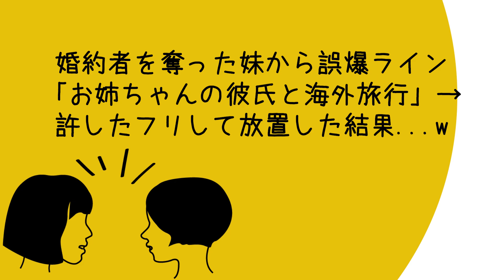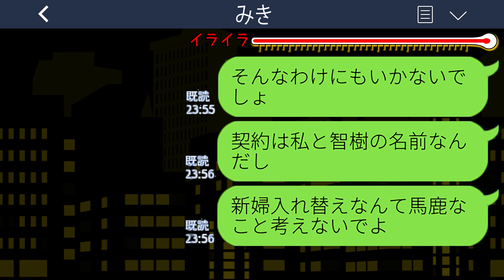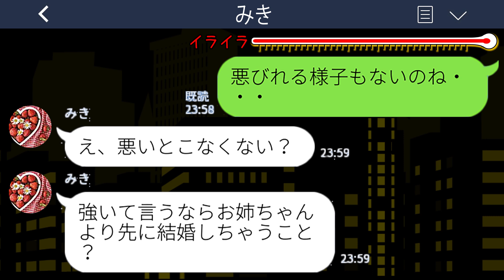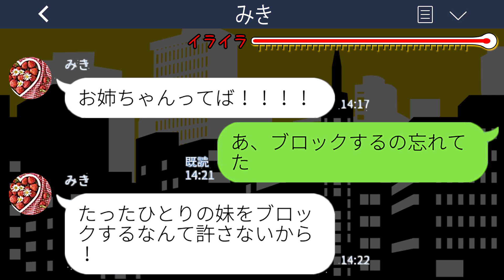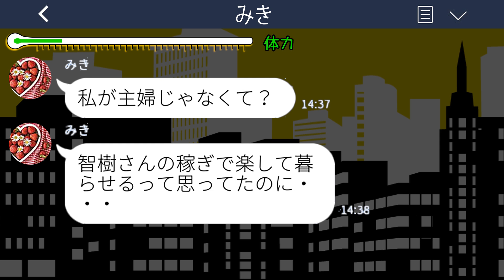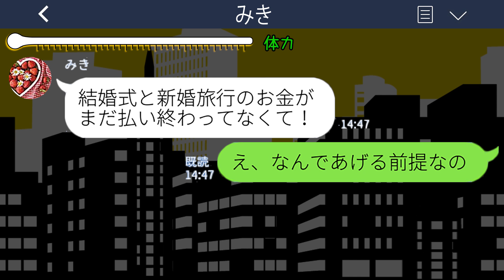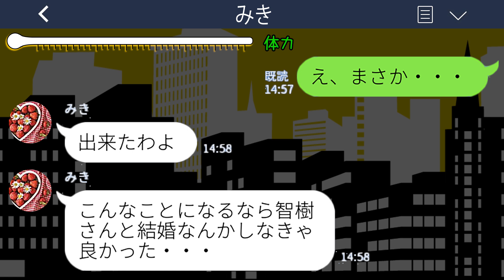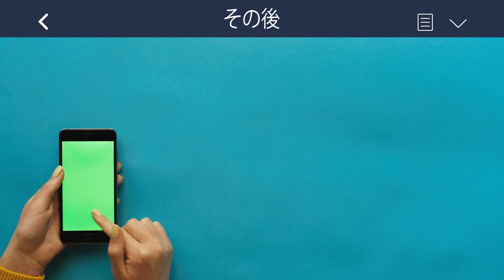【LINE】婚約者を奪った妹から誤爆ライン「お姉ちゃんの彼氏と海外旅行♡」→許したフリして放置した結果...w【スカッとする話】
mizutiroさん